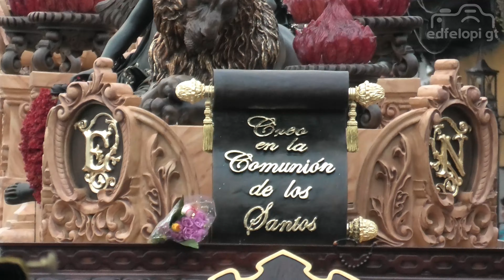2023-11-04 Al Señor de la Merced, Procesión de la Escuela de Cristo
Procesión del Señor Sepultado
Nuestra Señora de los Remedios, Escuela de Cristo
Antigua Guatemala

74 aniversario de velación

Marcha:
Al Señor de la Merced - Hector Alfredo Gómez

Banda bajo la dirección de Hector Alfredo Gómez Barillas